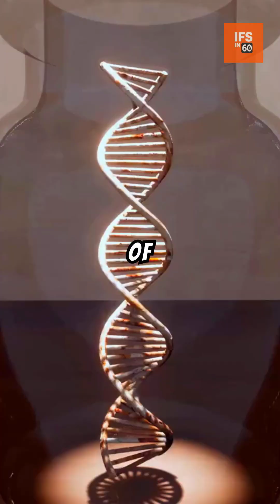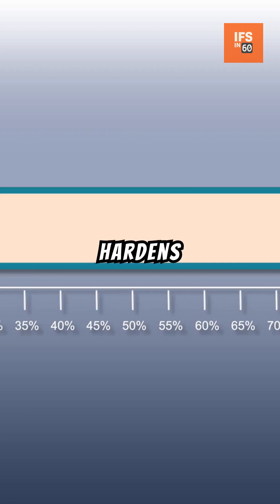Genetically Engineered Humans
What if reality changed in 60 seconds?

Ifs in 60 explores wild, thought-provoking “What If...?” scenarios—from disappearing mosquitoes to global zombie outbreaks—analyzing the good, the bad, and the unbelievable consequences.